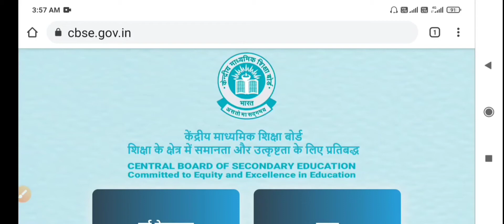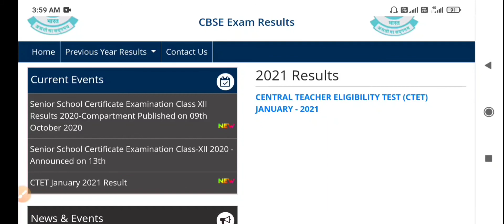Class 10 result 2022 CBSE kab aayega ka jabab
CBSE class 10 result , CBSE Class 10 will declare tomorrow,, how do I check my class 10 result, Class 19 ka result kaise check karne